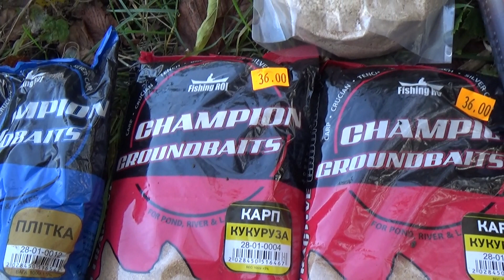Фидер и поплавок на реке осенью ничья